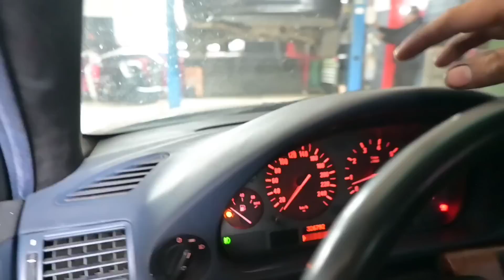Fahren zur @nordicmotorshow.Mit denn BMW E38(luftfahrwerk) besuchen.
Ab zu Messe mit dem BMW E38 ...alle YouTuber da. @bobergderechte

Alle da.

Freuen uns auf ein Abo.

Gerne auch mein 2 Kanal Folgen.